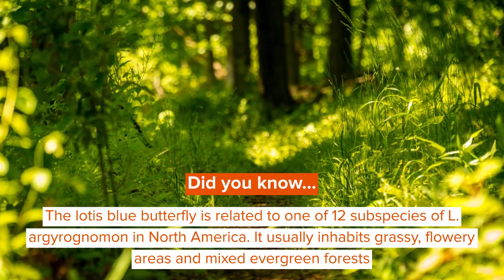Lotis Blue Butterfly Facts You’ll Never Forget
The lotis blue butterfly is tiny, having a wingspan of about 0.6-1.3 in (1.5-3.3 cm) at maximum. It is a tiny, cute, and brightly colored butterfly. The upper wings are in deep violet-blue for males, with a black border and white scales along the outer wing margin, whereas the upper wings are brown or bluish-brown, with an orange band near the outer wings, and a black border and white scales along the outer wings margin. The wings of both the sexes are grayish-white with withered black, orange spots towards the outer wing margins.